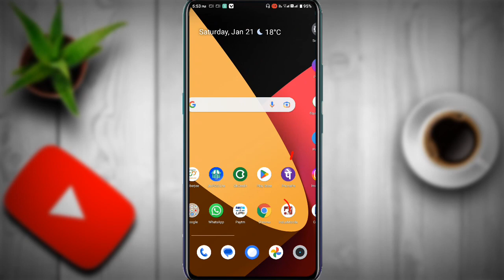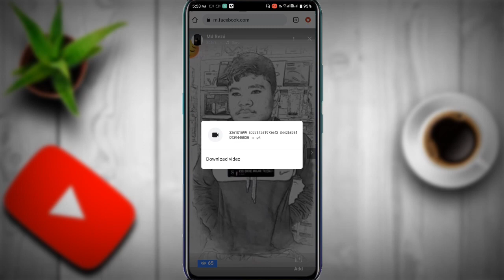Facebook Story Download kaise kare | How To Download Facebook Story | Hindi 2023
Some Related keywords ⬇️

1.facebook story download

2.facebook story ko save kaise kare

3.how to save facebook stories

4. facebook story save

5. How to Download Facebook Story video and photo

6.facebook story video kaise download kare

7. How to save facebook story video

8.how to save story photo facebook story save gallery

9.fb story photo save kaise kare

10. facebook story download 2023